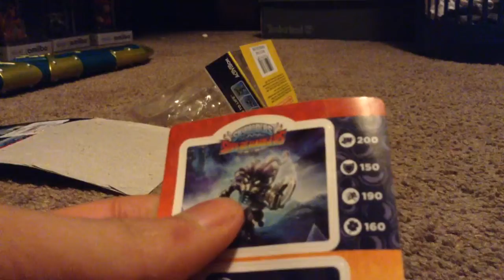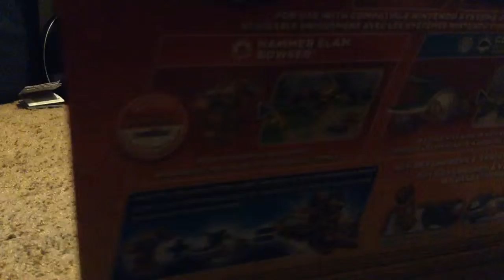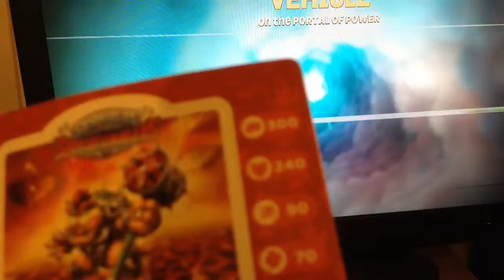Skylanders day special: Nightfall and Bowser + The best Cutscene of the year?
Another Skylanders day means another Skylander. Before that, I got nightfall with a black mask. Mokuba found the same GameStop where I found Hammer Slam Bowser. There's another Cutscene (spoilers)